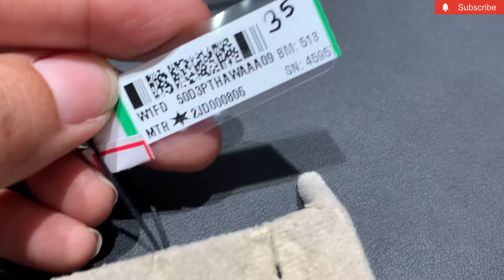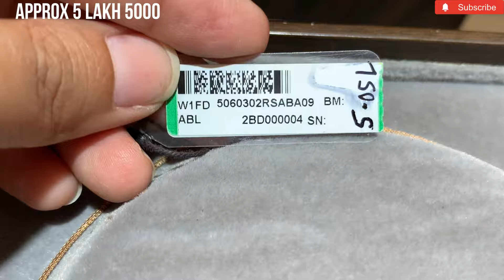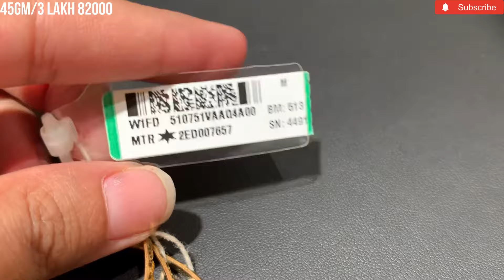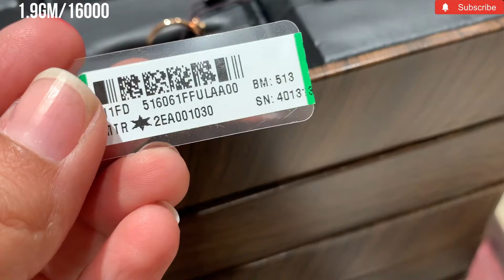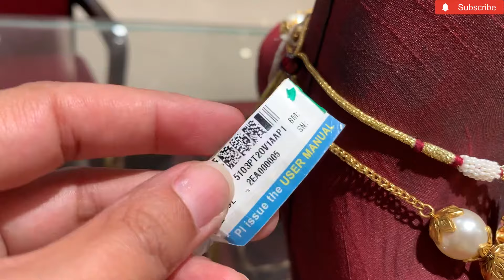Tanishq Latest Akshay tritiya special gold jewelley designs with price| tanishq gold jewellery